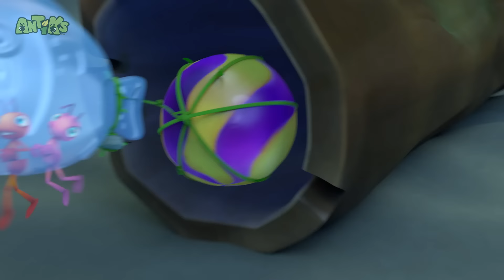Deliciosos Doces de Goma! | MEIA HORA DE ANTIKS BRASIL | Desenhos Animados Engraçados para Crianças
Joey e Boo descobrem que, às vezes, a comida pode contra-atacar!

✨ SUBSCREVA! ✨

00:00 Jelly Bellies
02:07 Skinny Dipper
04:07 Sticky Sweet
06:06 Hotshots
08:06 Stuck In The Mud
10:05 Gone With the Wind
12:04 Sunken Candy
14:03 Cliffhangers
16:03 Ice Ice Baby
18:03 Spa-get-it
20:02 Party Monster
22:01 Frozen
24:01 All in the Mind
26:00 Splashdown Clowns
28:00 Grand Thief Apple